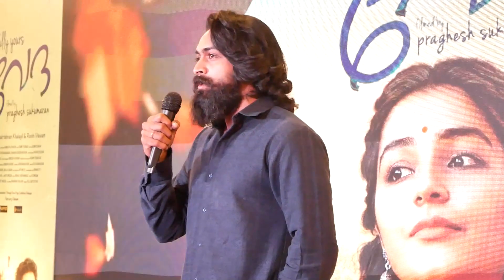Living Legend ശ്രീനിവാസനെയും ഭാര്യ വിമലയെയും വേദിയിലേക്ക് വിളിച്ചപ്പോൾ🔥Veda Movie Audio Launch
Sreenivasan and wife vimala
veda audio launch
veda movie
talks let me talk
let me talk
veda songs
veda malayalam movie